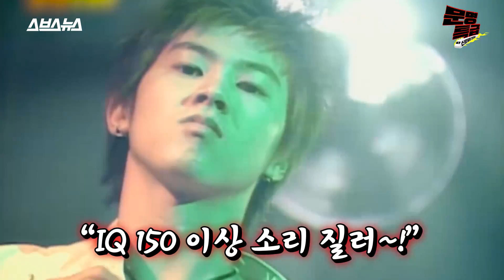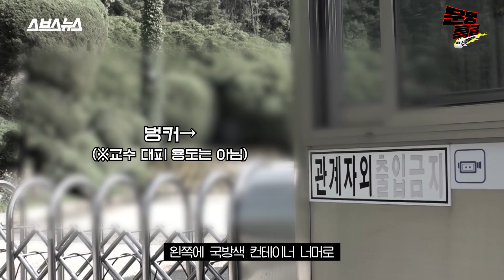[문명특급 EP.74] ☆수험생 집중★ 서울대생 피셜 수능 공부 이 정도만 하면 된다!!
엔터계의 큰 손 이수만&방시혁 직속 후배가 알려주는 입시 비결!
03:24 BTS 컨셉 등장 배경까지? ㅎㄷㄷ
서울대 루머 파헤치기 끝까지 집중해주세욧💁

총괄 프로듀서/하현종  프로듀서/정연  진행·구성/이은재  촬영/정상보 정훈  디자인/김하경  CG/김하경 조성효  조연출/김희연 이윤희 인턴 김혜민 인턴  연출/홍민지